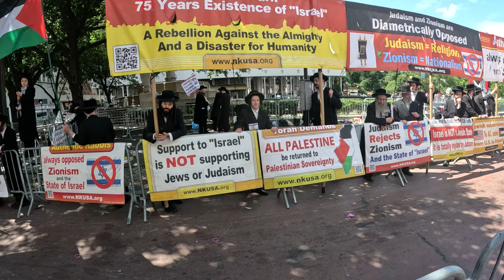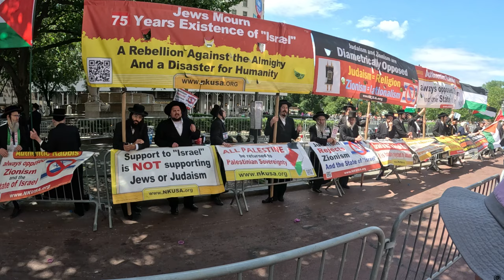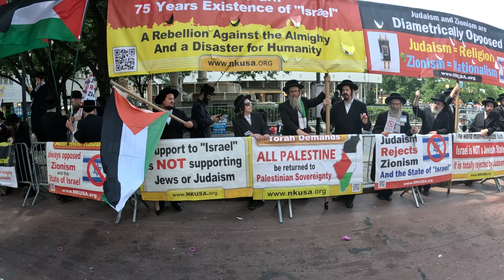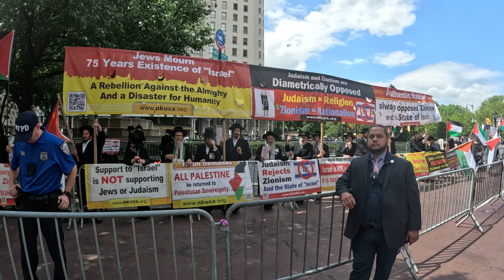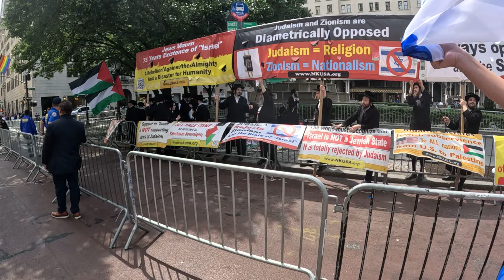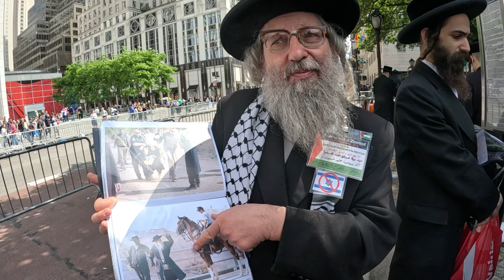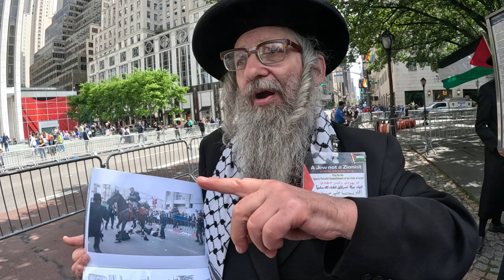JS: Supporters of Palestine protesting against the Israel parade in NYC.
Supporters of Palestine protesting against the Israel parade in Manhattan, New York City, on Sunday, June 4, 2023. Anti-zionist Jews and Palestinians gathered at the corner of 58th Street and 5th Ave to protest against the zionist, apartheid parade.

"OCCUPATION IS A CRIME: FROM NEW YORK TO PALESTINE. DISPLACING LIVES SINCE ‘48, NOTHING HERE TO CELEBRATE," said Al Awda NY.

I interviewed Rabbi Yisroel Dovid Weiss from the organization Neturei Karta International. nkusa.org. "Jews United Against Zionism"